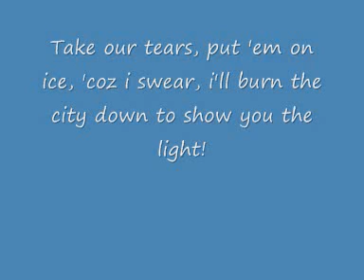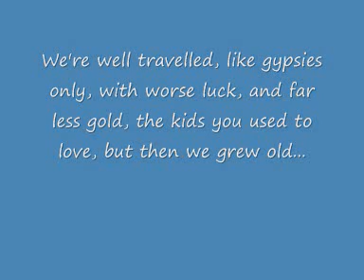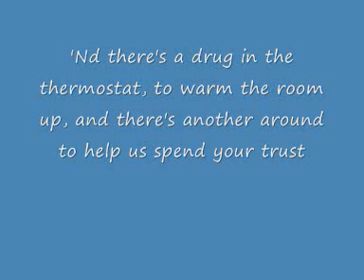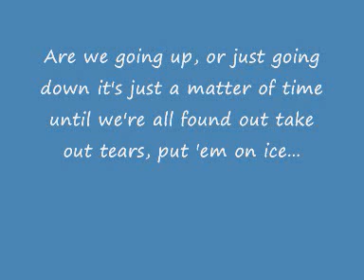Fall Out Boy Sophomore Slump or Comeback of the year lyrics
The lyrics to Sophomore Slump or Comeback of the Year by Fall Out Boy. Sorry if I got anything wrong during the credits.